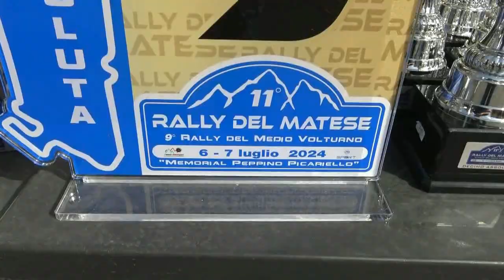MAINOLFI-MAINOLFI esterne 11° RALLY DEL MATESE 2024 by TOPVIDEO di LELLO ABATE